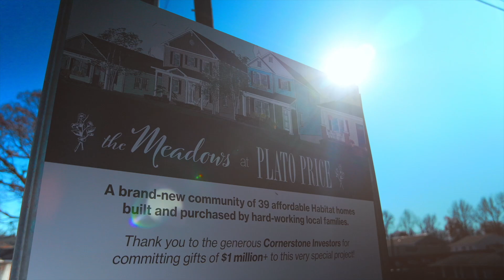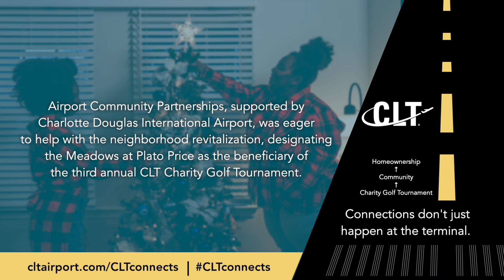Connections Come Full Circle for Lapri Holmes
It’s been a long journey to homeownership for Holmes, who through a Habitat for Humanity Charlotte Region, Airport Community Partnerships and CLT Charity Golf Tournament partnership, became a first-time homeowner, showing that Connections Don’t Just Happen at the Terminal.

CLT participates in a variety of community initiatives with the goal of improving the lives of local residents.

The CLT Charity Golf Tournament, which is operated by Airport Community Partnerships, began in 2019 and since has raised $361,800 for local charities. Airport Community Partnerships is comprised of companies that operate out of, are based in, or have business with Charlotte Douglas International Airport. The group comes together annually to raise money for a non-profit supporting people who live near the Airport.